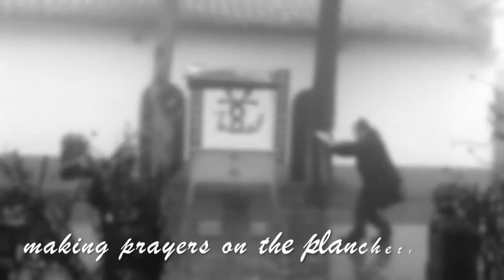Wudang Ba Gua (Ba Bu Chun Yang)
Lindsey Wei demonstrates Wudang Chun Yang Sect Eight Step Pure Yang Dragon Heart Palm at Five Immortals Temple in Wudang Mountain, White Horse Peak.